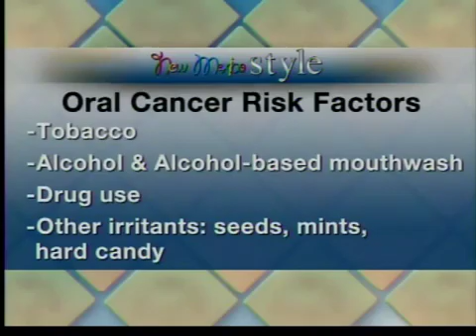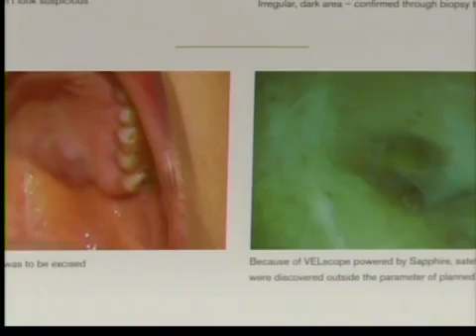Determining Oral Cancer Risks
Dr. Martin Goebbel, of Southern Boulevard Dental Center, discusses the risk factors, symptoms, and ways to detect Oral Cancer. Take a look at the painless exam that is essential for early detection and see photos of determining factors.